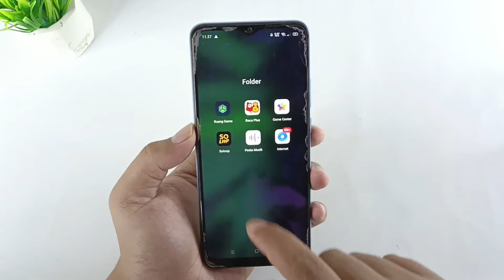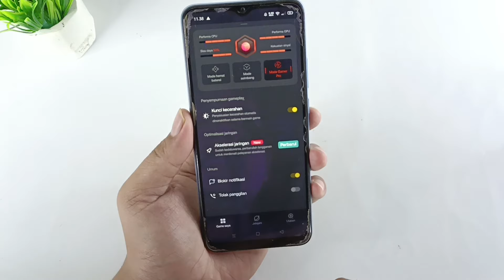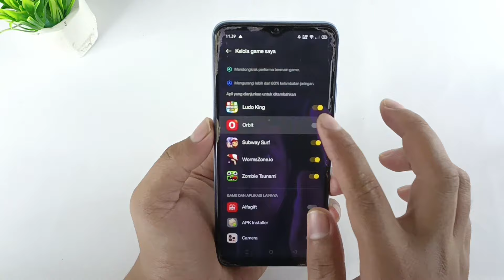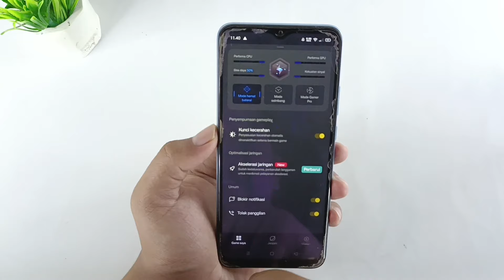Cara Setting Game Space di Semua Hp Oppo - Settingan Game Space Hp Oppo Terbaru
Assalamualaikum wr.wb

Hallo teman teman pengguna oppo di video ini saya memberikan cara setting game space di semua ponsel oppo, game space oppo adalah aplikasi bawaan hp oppo dikhususkan untuk meningkatkan performa game dan juga mengoptimalkan game saat kita mainkan disemua hp oppo, untuk settingannya sudah saya share lengkap di video ini semoga bermanfaat.

Terima all.